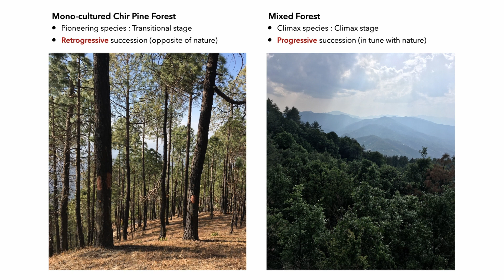TFF Podcast | Lessons from Mountain life and working in the hills of Uttarakhand with Aarti Dhingra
Lessons from Mountain living: Building Ecological Connections with Aarti Dhingra

Aarti is an architect, with a deep interest in ecological design and the visual arts. Her interdisciplinary practice - based out of a small village in Uttarakhand in the Central Himalayas of India - explores interconnections between ecology, design, climate, culture, and social identity.

⛰️ What you will learn:

⛰️ Following your instincts

⛰️ Working in the hills of Uttarakhand

⛰️ Living a life in the countryside

⛰️ Why city people are moving to the hills

⛰️ Ghost villages of Uttarakhand

⛰️  Gift Economy

⛰️  Building beauty

☕ Researching, recording, and editing a podcast requires a lot of caffeine :D
If you like listening to the conversations on our podcast, please consider buying us a coffee.

⛰️ Time Stamps
00:00:00 -  Intro
00:03:30 -  Working with Mr. Ashish Gunjoo
00:08:38 -  Kumaon calling
00:11:17 -  Architecture Pedagogy
00:17:53 -  Experiences as a young woman architect
00:22:10 -  Finding a community
00:23:50 -  Learning from nature and traditional knowledge
00:27:35 -  Pine forests and forest fires
00:33:00 -  Migrating from village to towns
00:37:10 -  Lives of Pahadi Women
00:39:58 -  Migration from City to Village
00:49:10 -  Circular systems
00:52:52 -  Ethical Architecture
00:56:14 -  Working for the village community
00:59:05 -  Role as an architect
01:00:45 -  Relationship with Material
01:05:00 -  Building beauty
01:18:14 -  Mirror of the self-test
01:28:14 -  Working in tandem in Germany and Kumaon
01:31:00 -  Gift economy
01:35:48 -  The Funny Side

NEW TO THE TINY FARM FRIENDS PODCAST?
The Tiny Farm Friends podcast is an initiative by Tiny Farm Lab, a rural design, research, and build a studio.

Every fortnight we converse with people using the best of their abilities to foster a more inclusive, beautiful, and sustainable world.